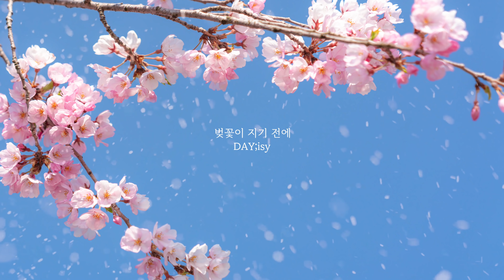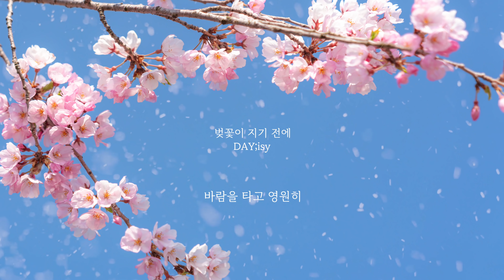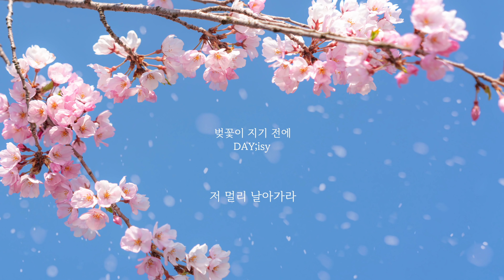남문현(NAM MUN HYEON) - 벚꽃이 지기 전에(Loveflower) (Lyric Video)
Color Project 1st Album “DAY;YELLOW”

노랑, 파랑, 보라
물들다

[Track list]
01. J아(Ego)*

02. 벚꽃이 지기 전에(Loveflower)

[Credit]
Composed by NAM MUN HYEON
Lyrics by NAM MUN HYEON
Arranged by NAM MUN HYEON

Mixed & Mastered by NAM MUN HYEON
Album Art by NAM MUN HYEON